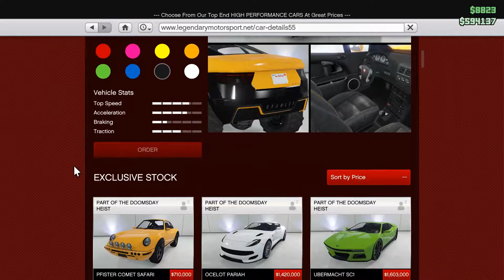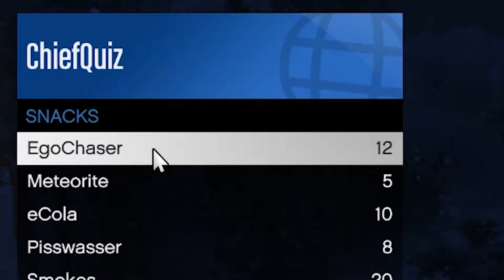Toog's Play GTA Online - Snow Toogs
With their Christmas treasures acquired, Chet and Cap speed off to imbue them with some Christmas magic by shooting at least 50 people in the head (at least.) Chet holds a very important work meeting at his office with the only employee he has, and unveils the Greatest of automobiles. Captain Cowboy loses several arguments with emergency vehicles, as well his own explosives, his voice progressively growing shriller and louder with each death. President CAT BRADMAN arrives via explosion. All three discover the magic of snowballs, and the consequences of throwing them.